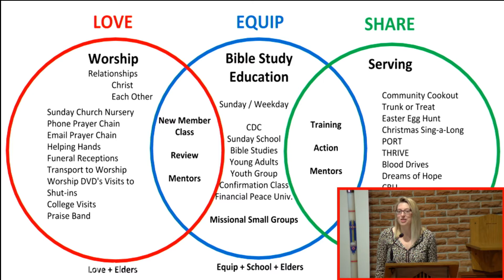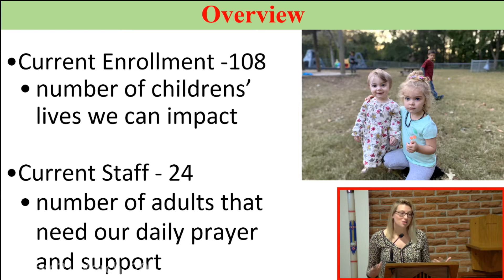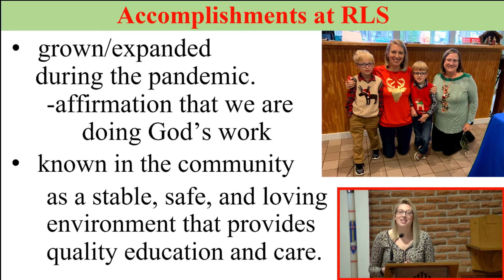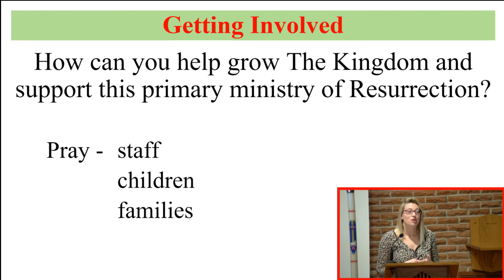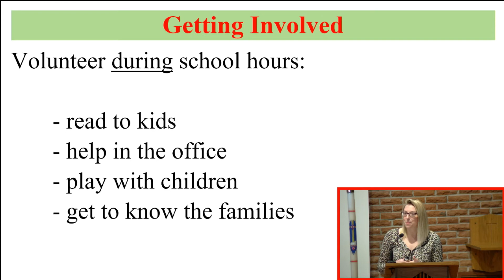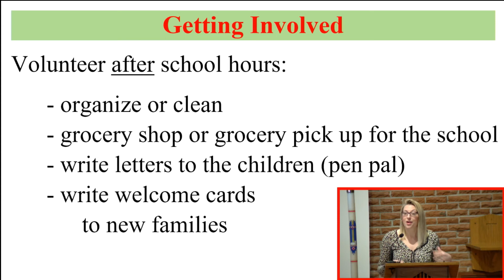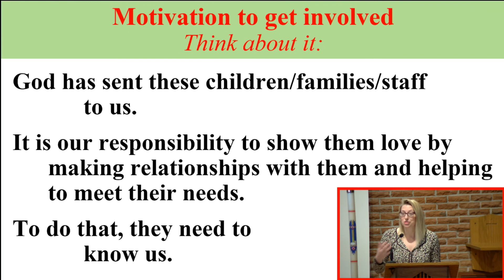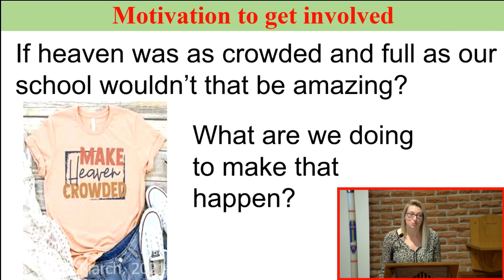2021 6 - Child Development Center and Outreach Opportunities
Temple Talk by Melanie Mesick - School Director  reviewing the CDC and outreach opportunities.